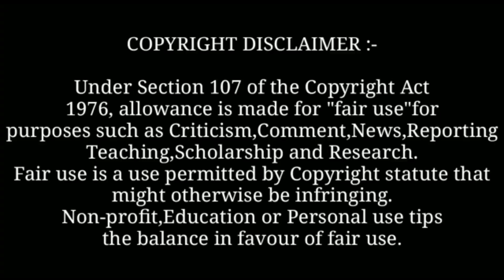Morey Saiyaan Ji : Maninder Butter Jasmin Bhasin (Full Video) New Punjabi Song 2022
Background Music

Queries "